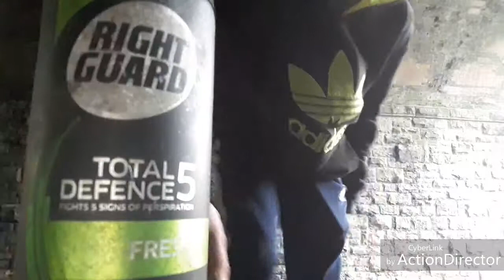Under a tunnle #2